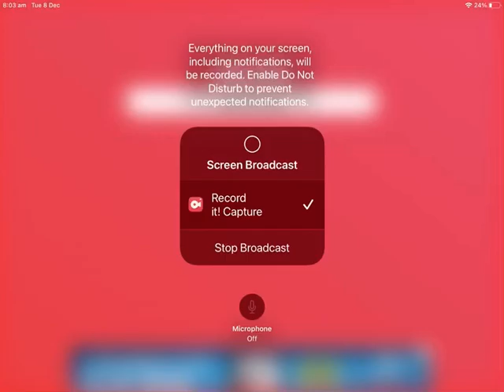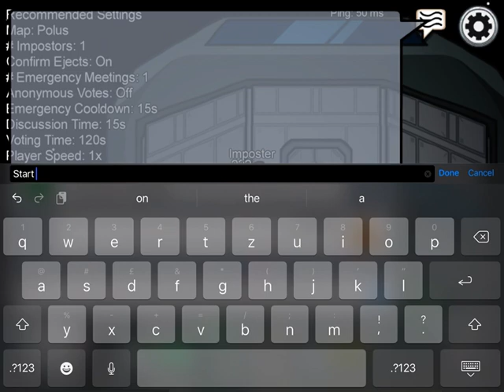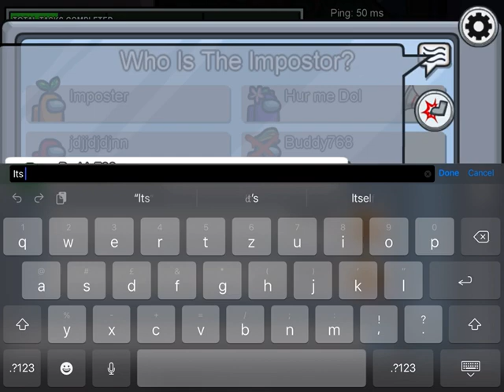Christmas special video for among us map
Merry Christmas stay play among us